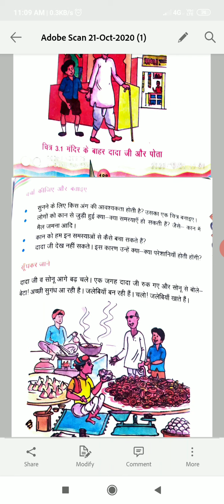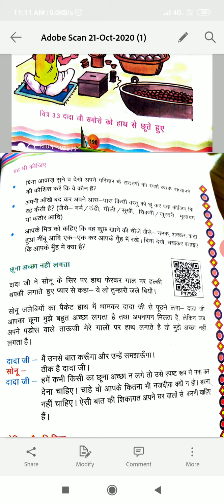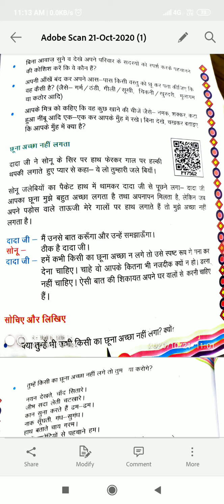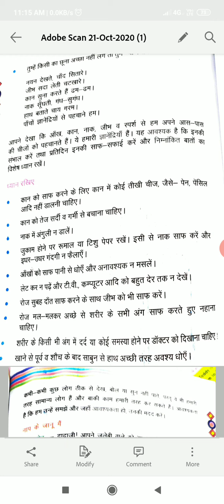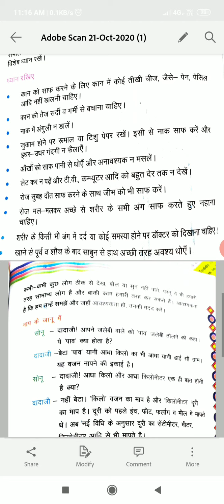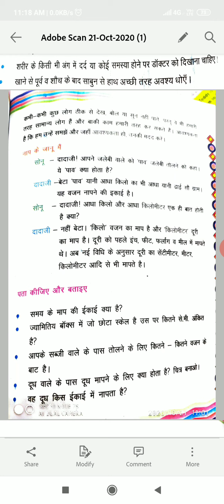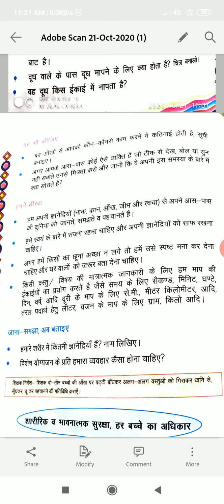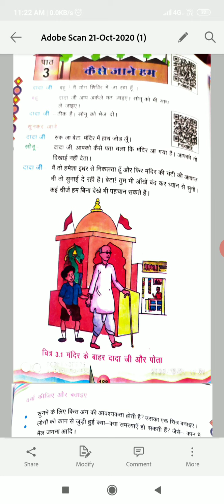EVS: पाठ-3; कैसे जाने हम (कक्षा-4)